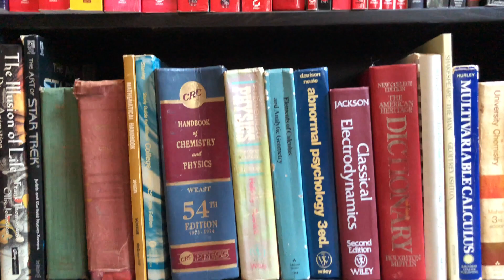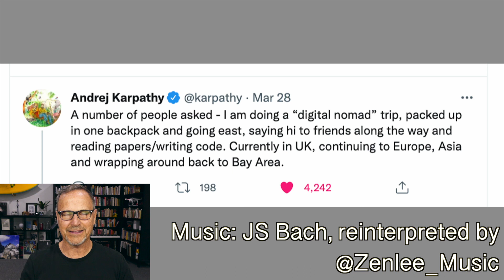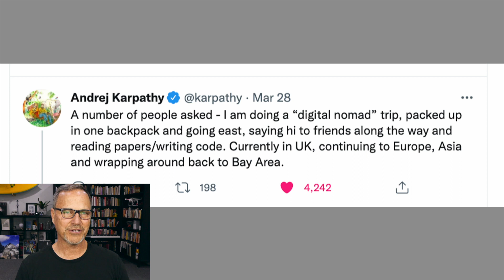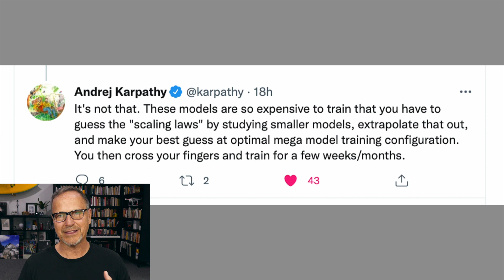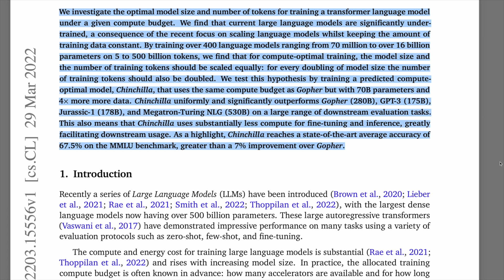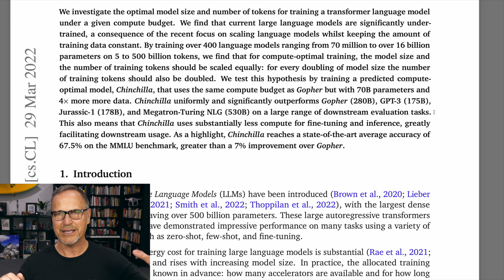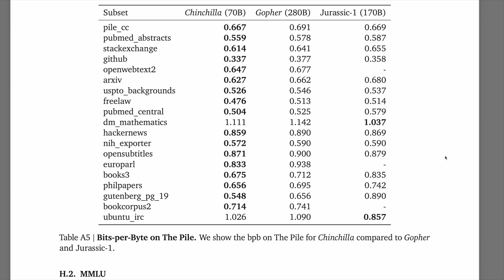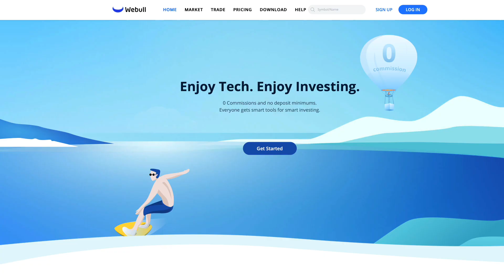Is Andrej Karpathy LEAVING TESLA? Or is he thinking about GIANT Neural Networks for FSD?!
The internet is abuzz with rumors that Tesla's director of vision and AI is leaving the company after Elon Musk confirmed his sabbatical! Could this be true? Or is it more likely that he's reading papers from the likes of Deep Mind, comparing GIANT neural networks like GPT-3 and Gopher, with hundreds of billions of parameters, and examining how important scaling data collection and training is when building leaner, more efficient large neural networks? Let's take a look!

**JOWUA:
use the Promotion Code: DRKNOW5

Is Andrej Karpathy LEAVING TESLA? Or is he thinking about DATA and GIANT Neural Networks?!